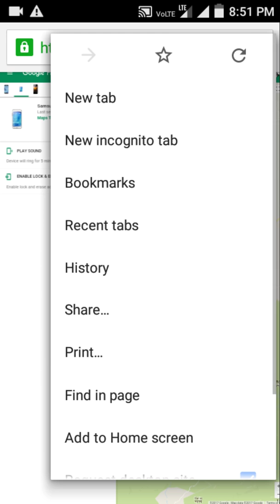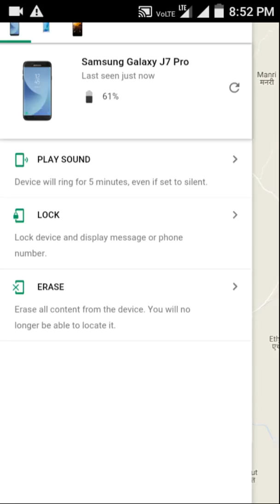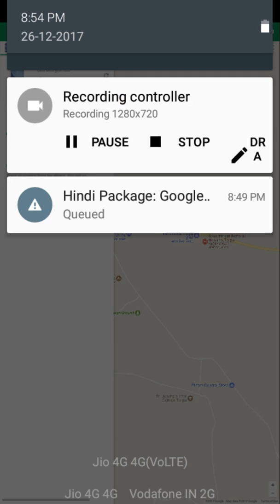Khoye mobile ka location kaise jane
Is video me khoye mobile ka location aor us mobile ka data hatane me like video ko last take dekhe
Website me sidhe jane me liye link me click Kate